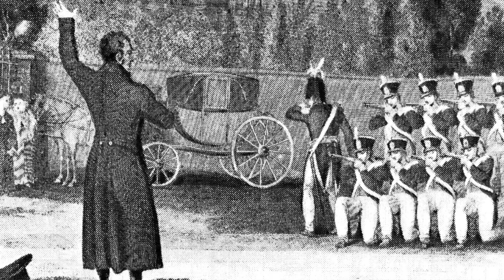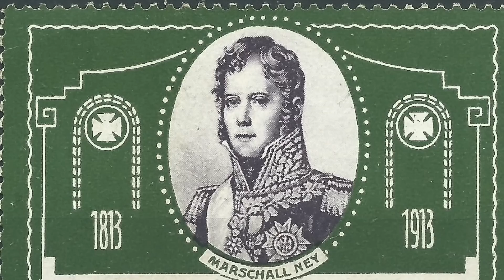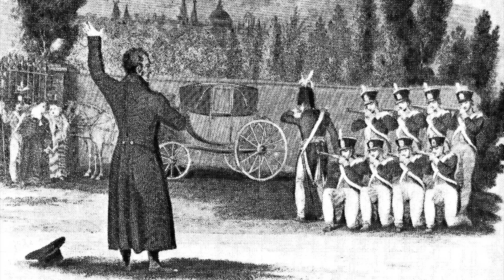The RUTHLESS Execution Of Michel Ney - Napoleon's Marshal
In France following the French Revolution, there was a time of instability but one man who seized power was Napoleon. He was a skilled commander and had a number of brilliant allies who knew their way around a battlefield. One of these was Michel Ney, who was a fantastic cavalry commander and he had fought for many battles for the French. He was referred to as the last Frenchman on Russian soil, but he would meet a brutal end at the wrong end of the firing squad.

Michel Ney was a man who despite being skilled on the battlefield was seen as a man who betrayed France. Following Napoleon's second exile, Ney was arrested and was placed on trial for treason. He was then sentenced to death and was executed by a firing squad.

Join us today as we look at, 'The RUTHLESS Execution Of Michel Ney - Napoleon's Marshal.'